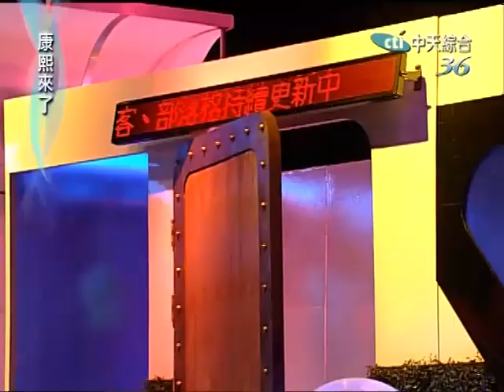康熙來了 2009-09-25 pt.1/5 我從路人變明星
康熙來了 綜藝 徐熙娣 小s 蔡康永 陳漢典